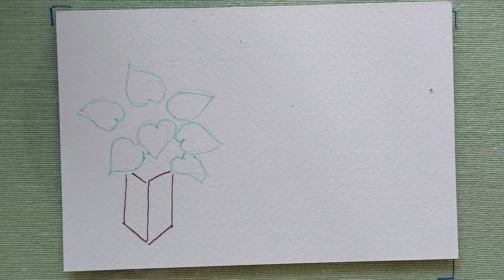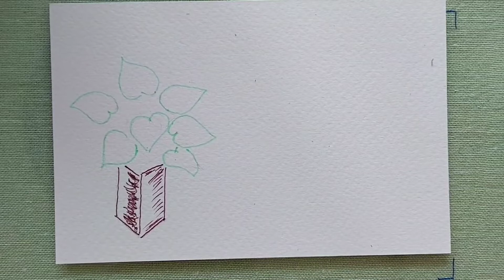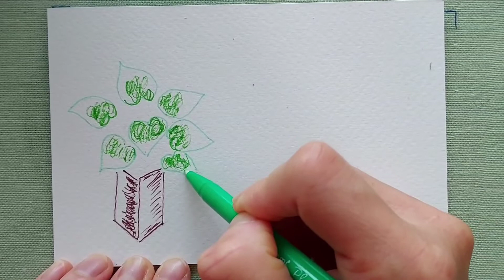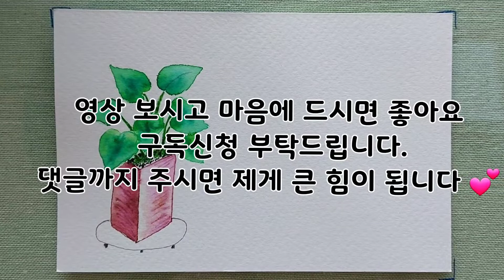또 그리고 싶은 플러스펜 수채화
플러스펜 수채화는 캘리그라피 그림  배경으로 활용하기 적합합니다.

준비물은 플러스펜, 물, 붓, 수채화지 준비했습니다.